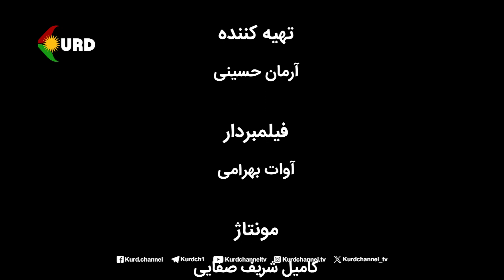بحث روز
مهمانان:
رحمان سلیمی، عضو رهبری حزب دموکرات کوردستان ایران

البرز روئین‌تن، عضو رهبری حزب دموکرات کوردستان ایران